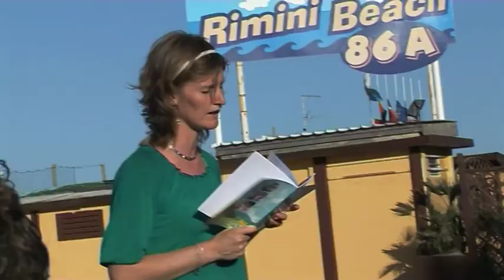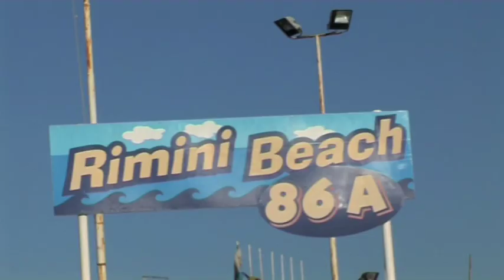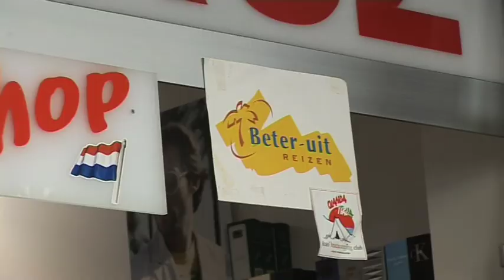Beter Uit clubreis Rimini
Rimini, Italie met Beter Uit Reizen